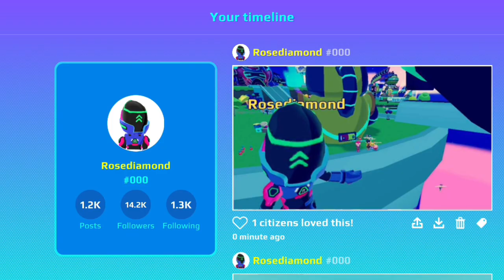Walking on air and pranking my fans 😂🤣